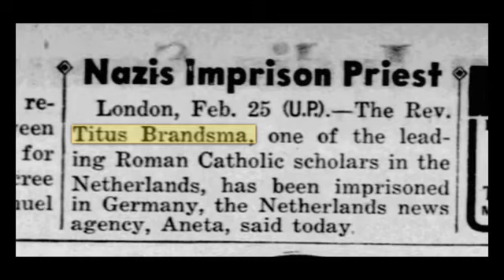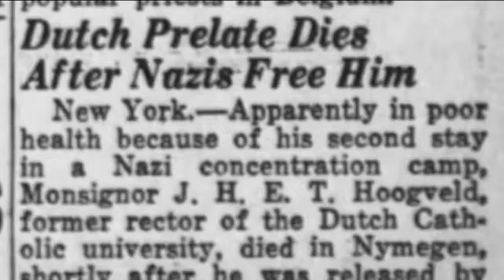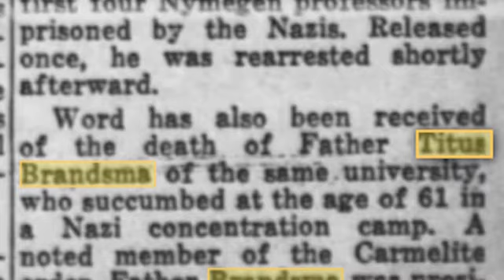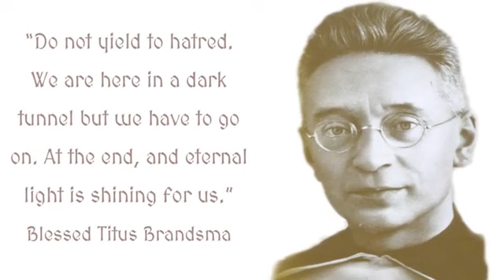Inspiring Saints I July 27 I Blessed Francis Palau y Quer I Video 2